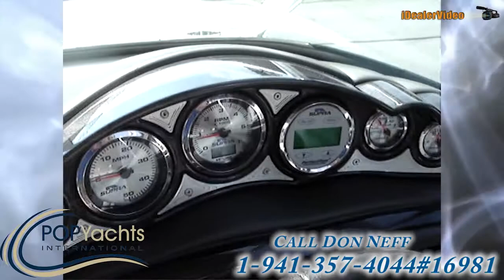[UNAVAILABLE] Used 2006 Supra 24 ssv in Suwanee, Georgia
2000 Maxum 2300 SR in Sanford, Florida - $16,500

2007 Sea Ray 260 Sundeck in Saint Petersburg, Florida - $41,000

2008 Sea Ray 210 Select Fission in Wake Forest, North Carolina - $33,000

2007 Malibu 20 VTX Wakesetter in Cary, North Carolina - $49,000

2006 MB Sports B52 V3 in Spring Valley, California - $30,000

2007 Nautique Super Air 220 Team Edition in Auburndale, Florida - $48,000